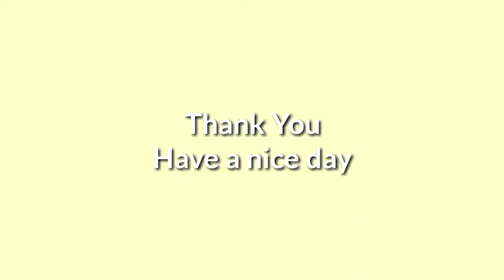10 FREE MUSIC FOR SAD CONTENT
This is free music available in the YouTube.
Wish you success in life.

Picture:
Photo by Elviss Railijs Bitāns